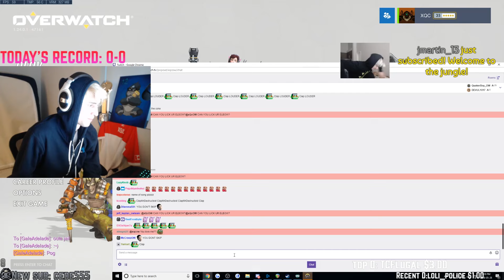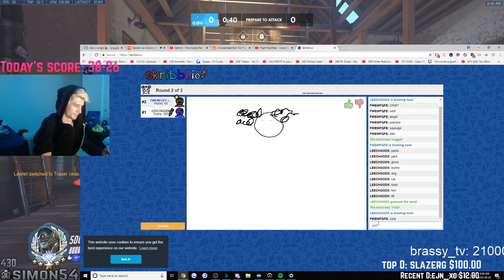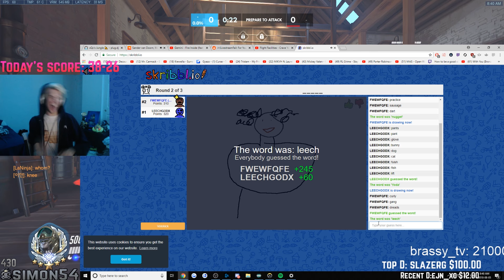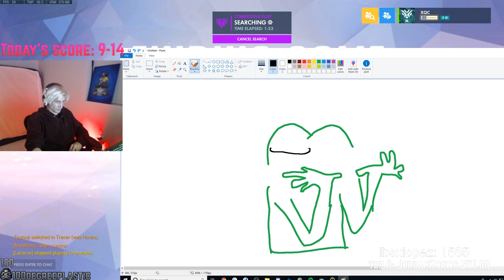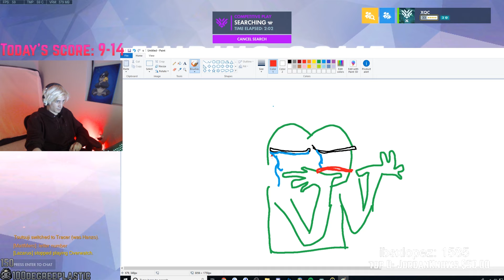xQc CLIPS that make you go WHAT??? (xQc funny/??? moments)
xQc is a special person... so here are a few clips that should make you just go what or ??? after you watch them.

If you own any of the content shown in this video and would like it removed please message me and I will have it removed asap. Thanks.